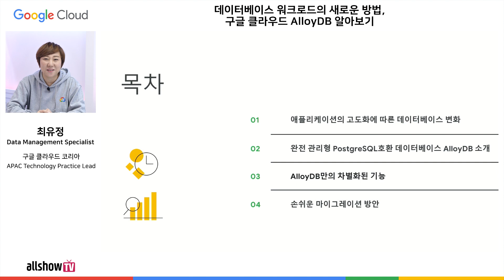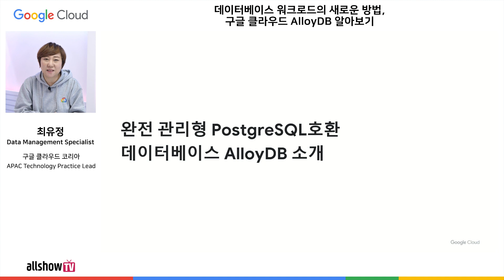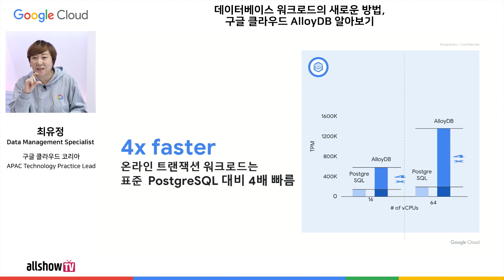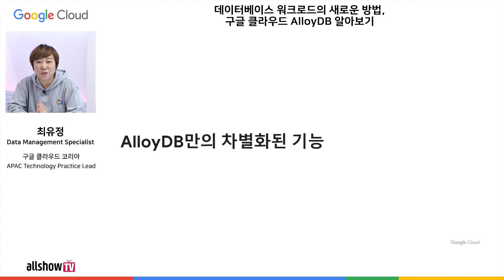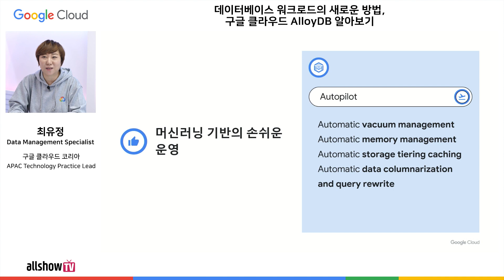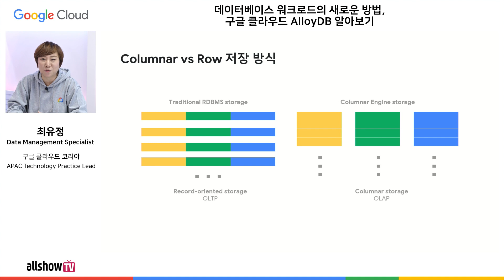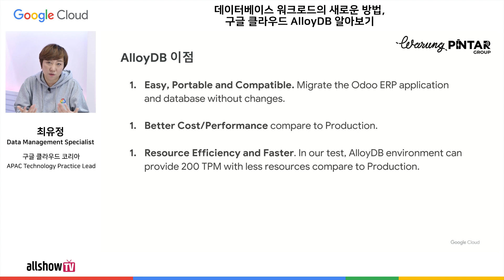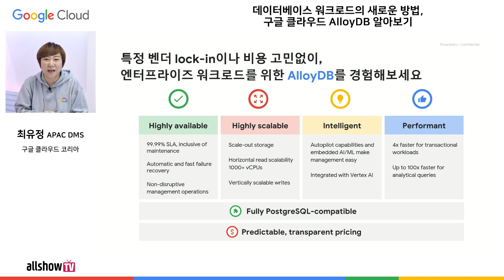데이터베이스 워크로드의 새로운 방법, 구글 클라우드 AlloyDB 알아보기 | Google Cloud | 올쇼TV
디지털 전환에 따른 애플리케이션 고도화로, 데이터베이스에 대한 요구사항이 날로 까다롭고 다양해지고 있습니다.

이러한 다양한 기업의 요구사항을 수용하기 위해, 구글의 수십년간의 축적된 기술 기반으로 PostgreSQL과의 완벽한 호환성을 제공하며, 탁월한 성능 및 가용성을 제공하는 AlloyDB에 대해 알아보시기 바랍니다. 최소한의 투자로 OLTP, OLAP, HTAP 워크로드를 통합 처리하며, 머신러닝 지원 Autopilot 시스템으로 손쉽게 데이터베이스를 관리할 수 있습니다.

AlloyDB로의 간편한 마이그레이션 방법도 소개드립니다.